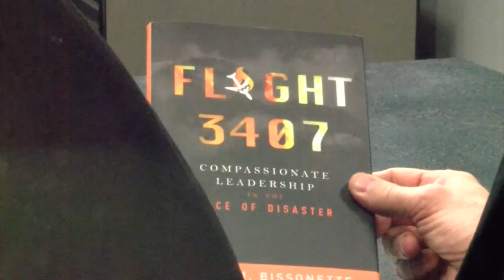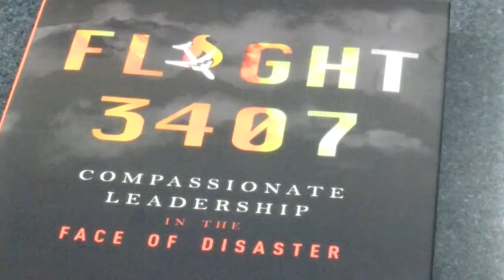Clarence Emergency Manager recalls Flight 3407 tragedy in new book